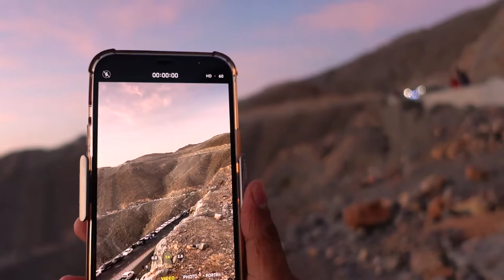দুবাই শহর এর সবচেয়ে সুন্দর জায়গা | Dubai Tourist Places | মাটি থেকে ৬৩৪৫ ফিট উপরে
দুবাইতে ঘুরার জন্য সবচেয়ে সুন্দর জায়গা | Dubai Tourist Places | মাটি থেকে ৬৩৪৫ ফিট উপরে